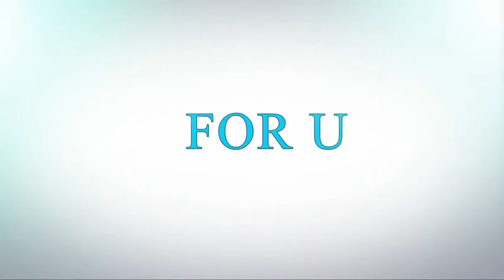Beautiful Mexican Embroidery!